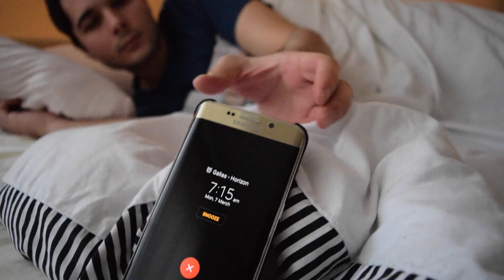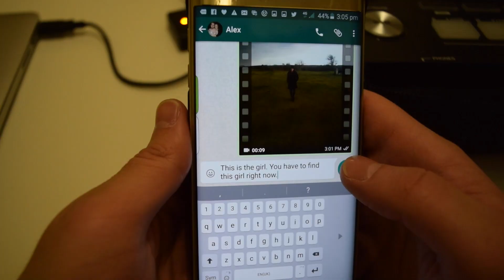Galias - Horizon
Official Music Video of Horizon, by Galias.

Listen to more of Galias' music!

Galias is the LATEST big name in Tropical House and Electro House music.
"Chill out and party, with Galias Music."

Credits:
Director - Alex Heyre
Cameraman - Alec Pedersen
Script - Spyridon Papaioannou
Editor - Galias